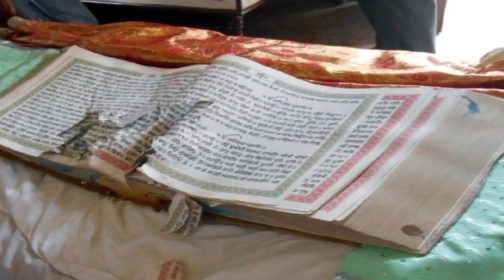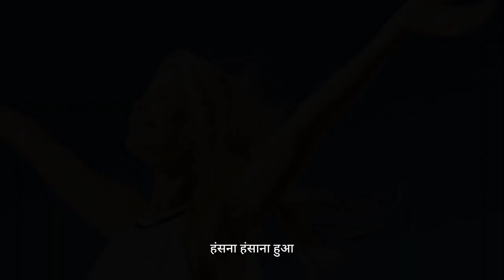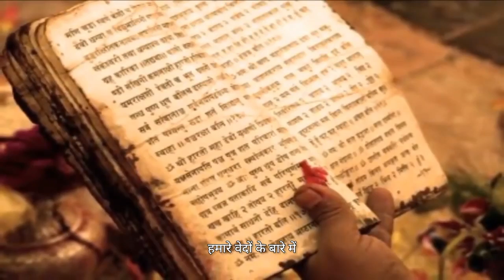हिंदू धर्म क्या है || सनातन धर्म का मजाक उड़ाना बंद करो || हिंदू धर्म का अपमान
इस वीडियो के माध्यम से गुरु रणदीप जी ने बताया है कि सनातन धर्म का मजाक उड़ाया जा रहा है और उसमें हमारे ही लोग साथ दे रहे हैं । हमारे देवी -देवताओं का मजाक बनाकर रामलीला इत्यादि में हनुमान जी पर कैसे लोग हंस रहे हैं । फिल्मों के माध्यम से भी हमारे हिंदू देवी- देवताओं को ऐसे प्रस्तुत किया जाता है जैसे वे मांगने खाने वाले हैं । हिंदुओं को एकजुट होकर इन सभी चीजों का विरोध करना चाहिए ।

हिंदू धर्म क्या है

हिंदू धर्म का अपमान
सनातन धर्म का मजाक उड़ाना बंद करो
सनातन धर्म का मजाक उड़ाना इतना आसान क्यों है
फिल्मों के माध्यम से सनातन धर्म का मजाक
कॉमेडी के बहाने देवी- देवताओं का मजाक
हनुमान जी को मजाक का पात्र बनाया जा रहा है
रामलीला और महाभारत
भगवान राम और सीता का मजाक
हिंदू धर्म में अंधविश्वास नहीं
सनातन धर्म की पवित्रता
सनातन संस्कृति का महत्व
हिंदू धर्म और सनातन धर्म में अंतर
सबसे प्राचीन धर्म हिंदू धर्म
हिंदुओं के भगवानों का मजाक मत बनाओ
धार्मिक भावनाओं को ठेस
सनातन धर्म कितना पुराना है
hindu dharm kya hai
Hindu Dharm ka Itihas
क्या है सनातन धर्म?

गोविंद धाम
govind dham